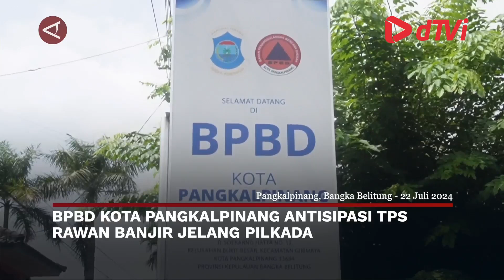BPBD Kota Pangkalpinang antisipasi TPS rawan banjir jelang Pilkada